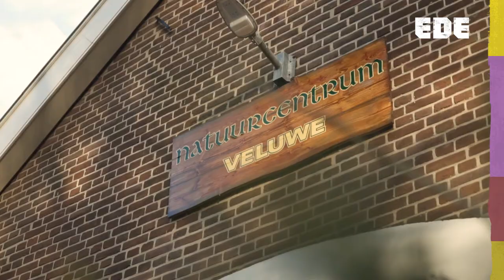Biodiversiteit in gemeente Ede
In deze video vertellen Victor Nuijten (boswachter bij gemeente Ede), Peter Schotsman (tuincoördinator Natuurcentrum Veluwe), Jannie Baan (gids Natuurcentrum Veluwe) en Aart van den Brandhof (schaapskudde Ede) over biodiversiteit in gemeente Ede.

Ze bezoeken de wildkansel, Natuurcentrum Veluwe en de Ginkelse Heide waar, onder andere, meer wordt uitgelegd over de komst van de wolf op de Veluwe. Ook hoor je meer over de impact van de mens op de natuur en hoe je vanuit huis kunt bijdragen aan het behoud van de natuur en daarmee de biodiversiteit kunt stimuleren.